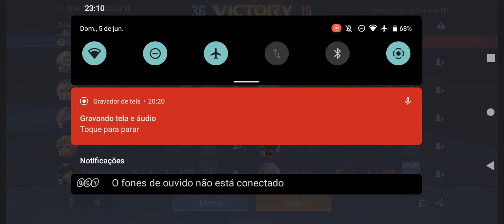ESSA SKIN DO ZEPHYS É FANTÁSTICA ! [ Zephys Cybernucleo ] - Arena of Valor Zephys Gameplay | #79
💻PC:
Processador i3 3220
Memória: 12GB de RAM DDR3
GPU: GTX 650 1GB VRAM
Armazenamento: SSD 120GB + HDD 500GB
Mouse e Teclado: Logitech MK220
Headset: Um que custou R$12,00 na Americanas 😅

📱 Celular:
Moto g20
Processador: 2x 1.8 GHz Cortex-A75 + 6x 1.8 GHz Cortex-A55
Chipset: T700 Unisoc 64 bits
GPU: Mali-G52 3EE
RAM: 4GB
Memória Máx: 128GB

ESSA SKIN DO ZEPHYS É FANTÁSTICA ! [ Zephys Cybernucleo ] - Arena of Valor